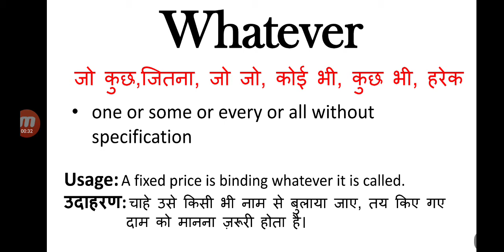Whatever meaning in hindi || whatever ka matlab kya hota || english to hindi word meaning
whatever meaning in hindi
whatever ka matlab kya hota hai